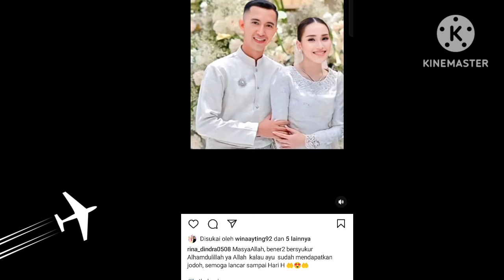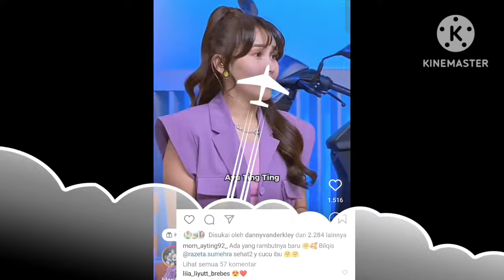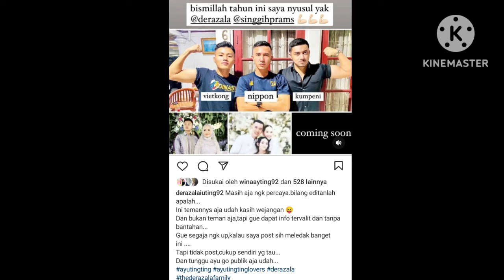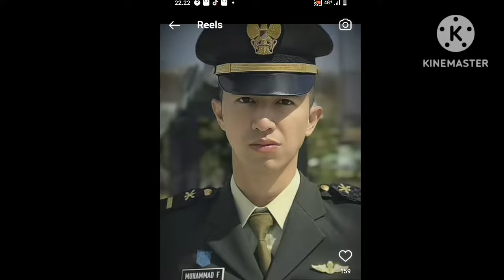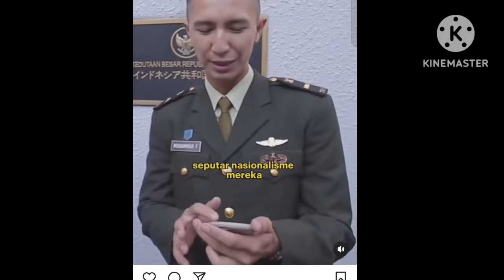YANG LAGI RAME MOMEN AYUTT DAN SANG KEKASIH ADA DI SEBUAH ACARA & FOTO BERSAMA.